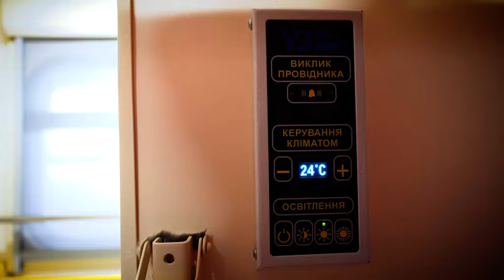Тисячі залізничників зараз у Силах оборони та безпеки України й бʼються заради України на фронті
Рух залізниці – це рух всієї України. Нашої оборони, нашої економіки, нашого навіть спілкування зі світом – майже всі делегації наших партнерів прибувають в Україну залізницею.

Працівники залізниці об’єднують усі куточки нашої держави, дають можливість українцям бачити своїх рідних і близьких попри все.

Для тисяч українських підприємств залізниця – це опора виживання, а отже – збереження робочих місць для багатьох наших людей. Це все – колосальна робота й дійсно один із найбільш вагомих внесків у збереження України. Дякую за це. Вітаю з професійним святом, з Днем залізничника!